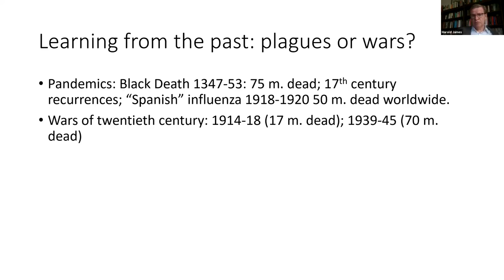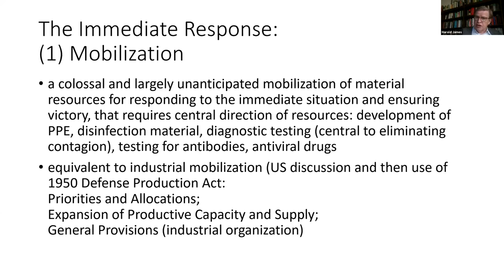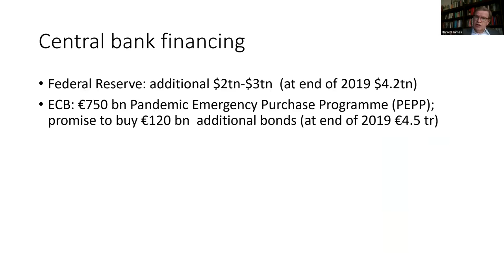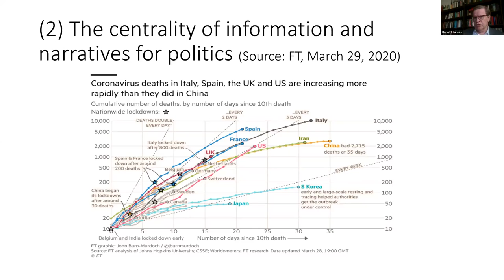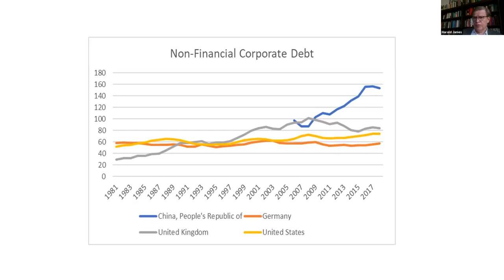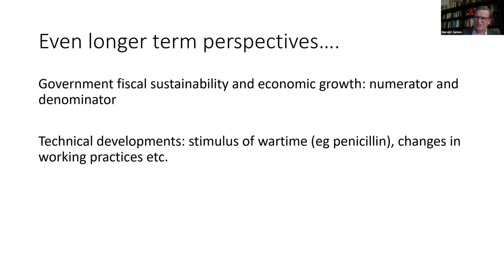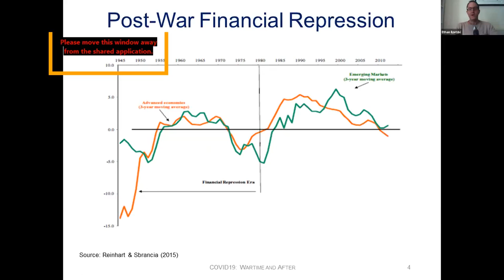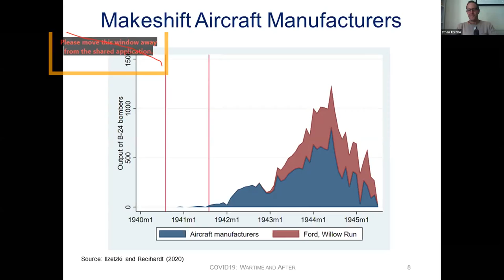The COVID-19 Crisis: Wartime and After...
The coronavirus emergency requires us to think in terms of war. In this public lecture, renowned economic historian Professor Harold James considers lessons from wartime economies and post-war reconstruction in modern economic history. How do we learn and adjust in times of war? What will the "post-war order" look like? The COVID-19 pandemic can pull us apart, but it also represents an opportunity to establish a new international order and design new mechanisms to collectively address future challenges. The lecture is followed by comments by Professor Ethan Ilzetzki, LSE and Professor Erik Berglof, LSE.

This event is part of the Institute of Global Affairs’s virtual public lecture series: ‘COVID-19 Crisis Management and Post-Crisis Reconstruction: Lessons from the past and early insights from the current crisis’